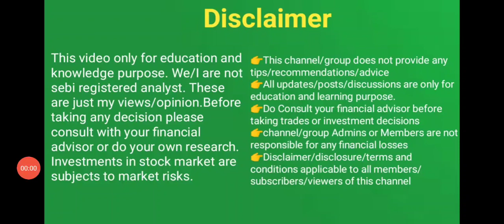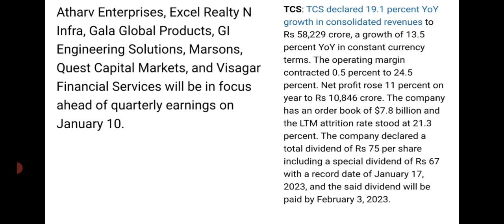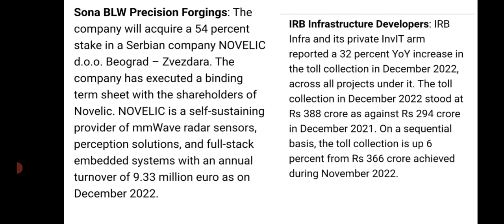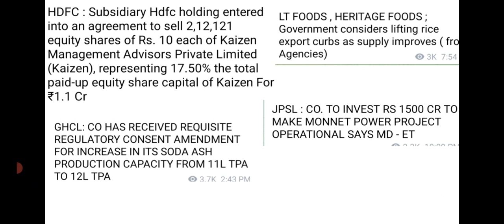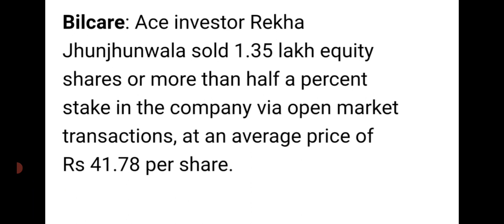സ്റ്റോക്ക് മാർക്കറ്റ് വാർത്തകൾ 10 Jan 23 stock market news/wealthy life malayalam/pre market report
We/I are not sebi registered analyst. These are just my views/opinion.Before taking any decision please once consult with your financial advisor or do your own research. Investments in stock market are subjects to market risks.Telegram Joining പ്രൈവറ്റ് ടെലിഗ്രാം ചാനലിനെ കുറിച്ചും വിവിധ സേവനങ്ങൾ മനസിലാക്കുന്നതിനും താഴെ തന്നിരിക്കുന്ന ഇമെയിൽ / ടെലിഗ്രാം ലിങ്കുകളിൽ വഴി ബന്ധപെടുക Email: stockmarketmalayalam investments investmentsmalayalam sharemarketforbeginners technicalanalysis technicalanalysismalayalam ohari oharivipani oharipadanam ipomalayalam pennyshare sharemarketmalayalam fintalkfinancialtalksmalayalam, share market malayalam channal,ohari vathakal malayalamDaily morning stock market updates, stock to focus, stock to watch today, Latest market updates malayalam, share market news and top stock news for upcoming week malayalam. Stock analysis malayalam. Share analysis malayalam, wealthy life ,Latest updates, share market news malayalam. Stock analysis malayalam.